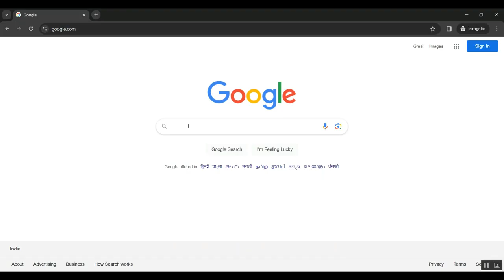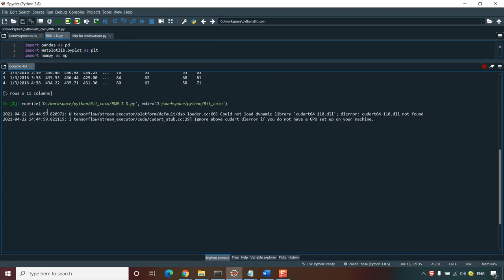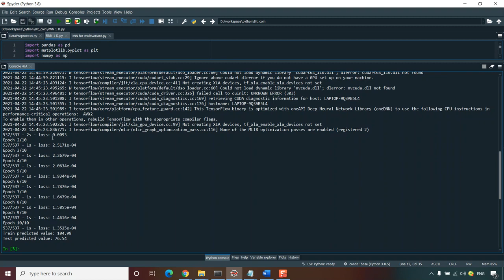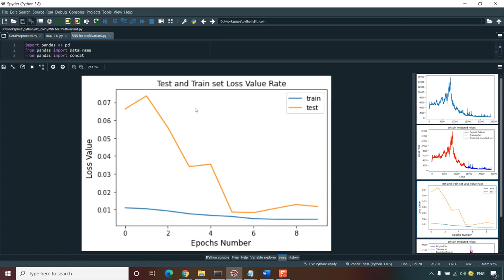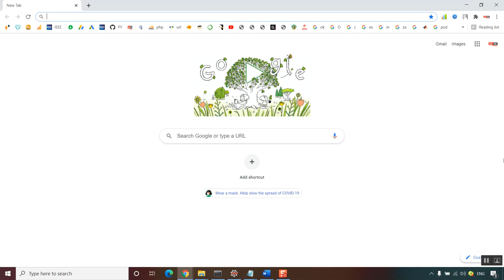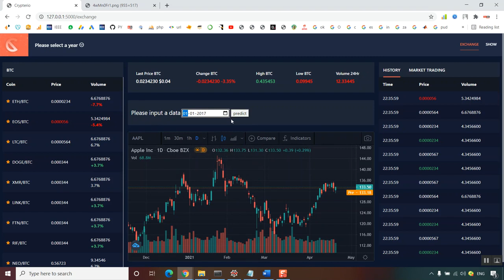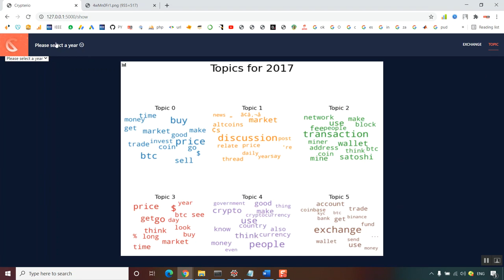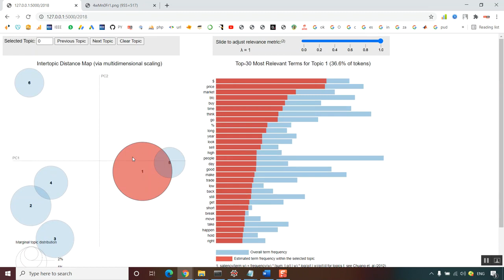Enhanced Profitability of Photovoltaic Plants By Utilizing Cryptocurrency Based Mining Load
IEEE PROJECTS 2024 TITLE LIST

* Complete Source Code
* Complete Documentation
* Complete Presentation Slides
* Flow Diagram
* Database File or Dataset
* Screenshots
* Execution Procedure
* Video Tutorials
* Supporting Softwares

Support Specialization
* 24/7 Support
* Ticketing System
* Voice Conference
* Video On Demand
* Remote Connectivity
* Document Customization